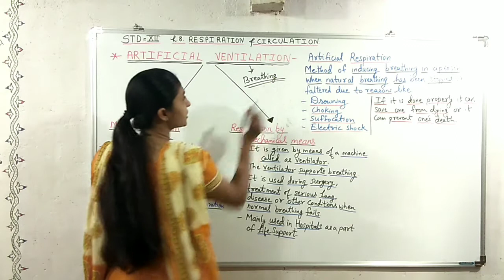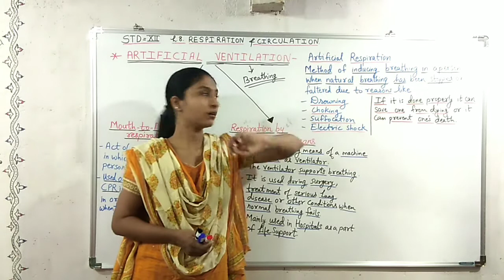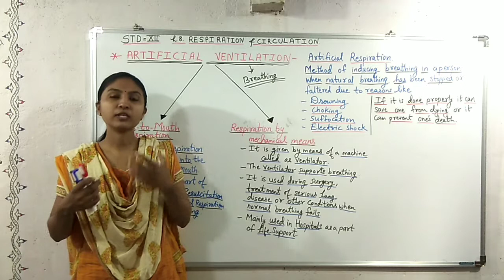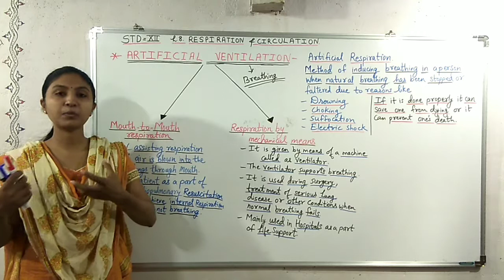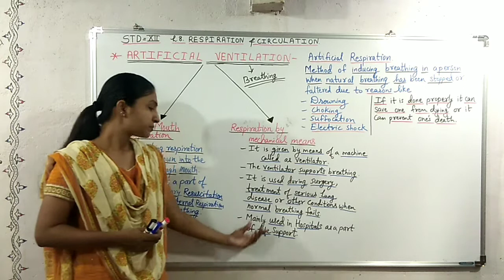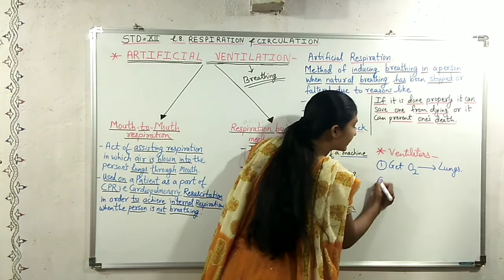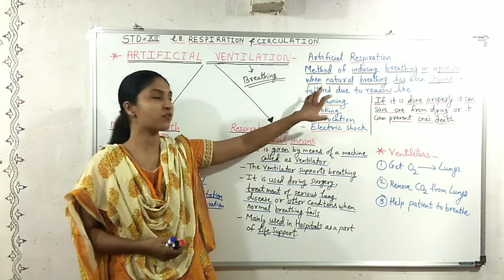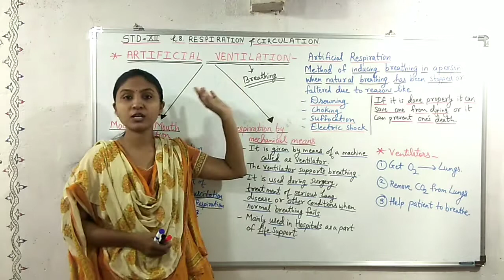|Std-12th|Biology|8.Respiration & Circulation|Artificial Ventilation|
By Priyanka Valvi.